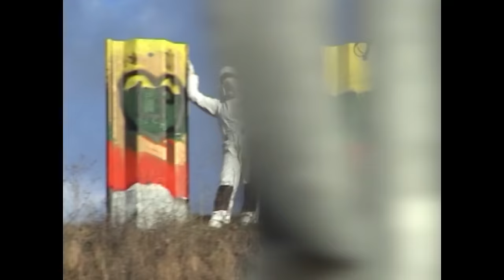Drones Club - Hurricane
Hurricane is a song about life!
Sometimes we wake up and the world outside our door is a gathering storm - growing chaos we cannot escape.
Sometimes we wake up and we feel like we do not have the strength to carry on.
This song is for them times, however fucked our world may appear it’s the only one we have.
There is and there will only ever be one option: to throw ourself into the clouds.
In this moment of acceptance and courage we are at our most free.
There is only one choice and we take it gladly!
This is a blessment I tell you it’s a blessment.

Dirrected by Daniel Brereton
Choreography by Daisy Cauty
Artwork by Drones Club & Thom Trojanowski

Music video by Drones Club performing Hurricane. (C) 2017 Jasmine Music Ltd t/a PMR Records